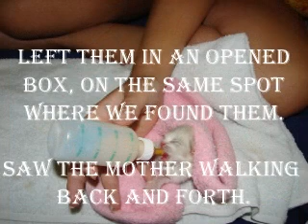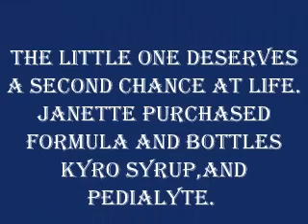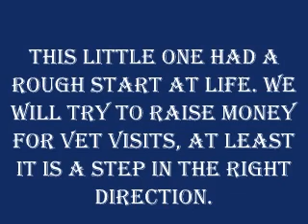THE LITTLEST ORPHAN THAT NO ONE WANTED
Mother cat had no milk for her newborn so she abandoned it in my yard.